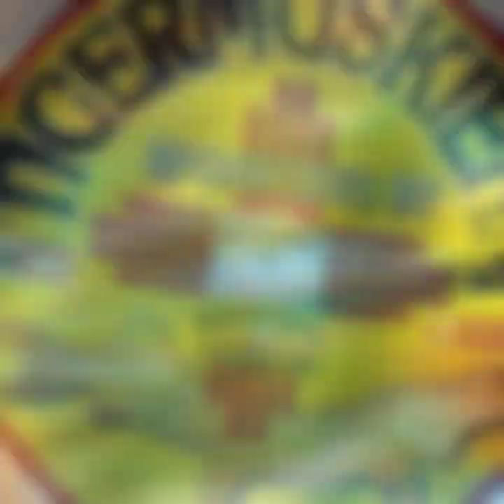Fall Equinox Bass Fishing 2019 Part (4)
Fall Bass Fishing